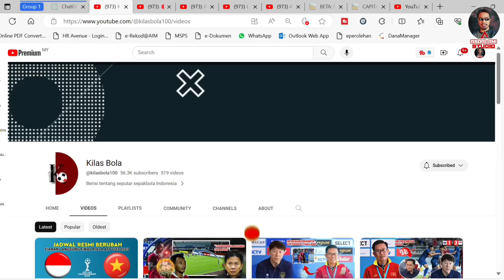FAKTA DITEMUKAN! Merasa di atas Angin Vietnam Rendahkan Indonesia! E. Thohir Bersuara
FAKTA DITEMUKAN! Merasa di atas Angin Vietnam Rendahkan Indonesia! STY LUAR BIASA ! E. Thohir Bersuara 🇲🇾Reaction

Sekian wasalam